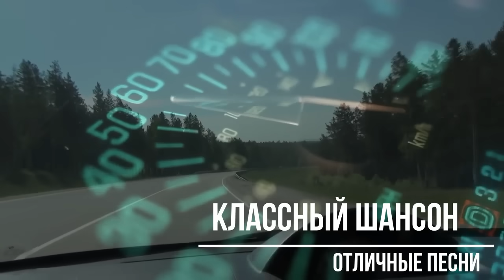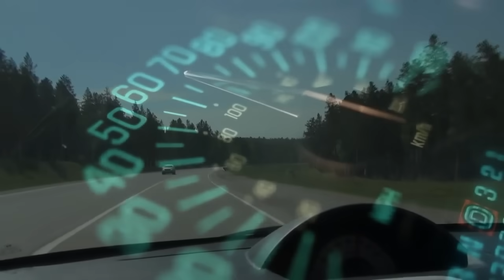Шикарный Хит - сборник крутых хитов русского шансона с трек листом!